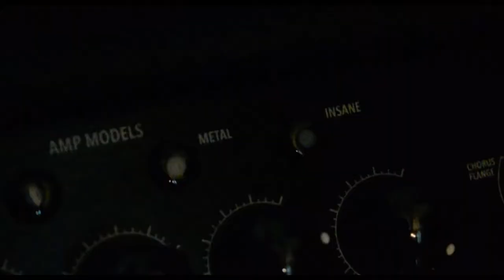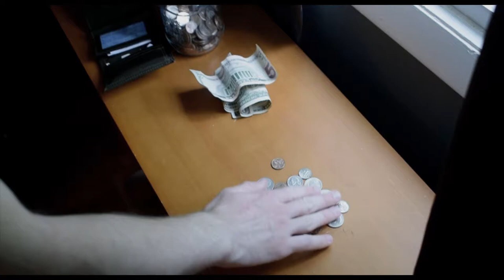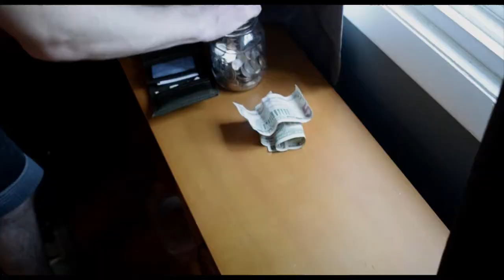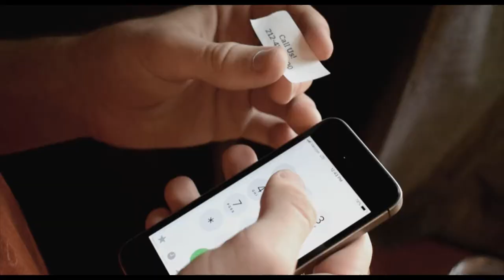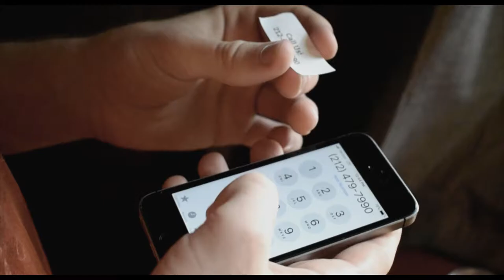Acoustic (a short film)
A short film by jasper rogers
All music in this video is by Jacob Joly